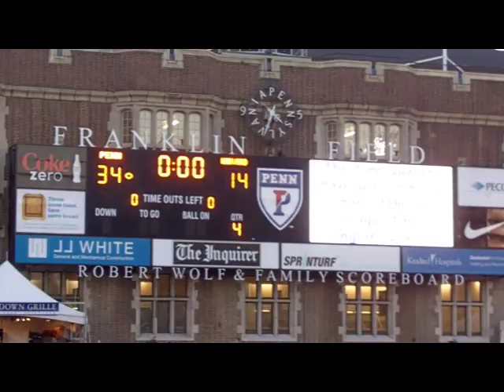Penn Football Clinches Share of 2010 Ivy Title!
Penn Football Clinches Share of 2010 Ivy Title! Penn knocked off Harvard on Senior Day, 34-14 to clinch a piece of its second straight Ivy title on Nov. 13, 2010.